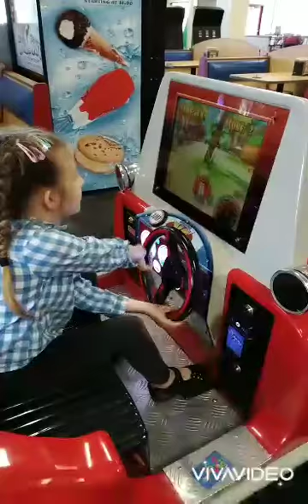Aidan's 17th birthday!